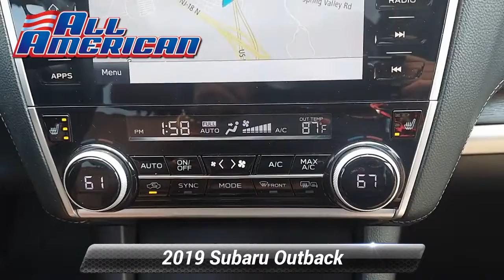Certified 2019 Subaru Outback Touring AWD, Old Bridge, NJ US3759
[RLVID:30836:be7ec98c7d6e715c:e8d197f7823f250e:1]